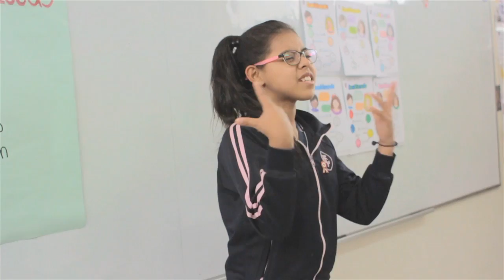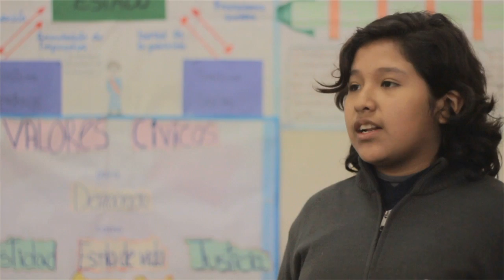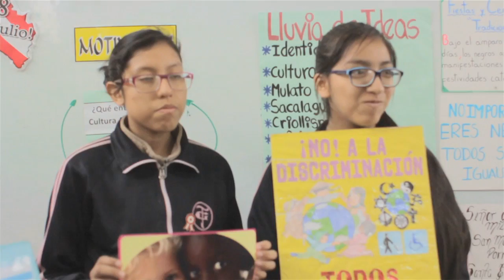Buenas Prácticas Docentes 2015: IE Teresa González de Fanning - Jesús María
Socorro Grados Santibañez quiso visibilizar el aporte de la población afroperuana en el desarrollo histórico, social y cultural del perú. Proyecto: Rescatando las raices afroperuanas